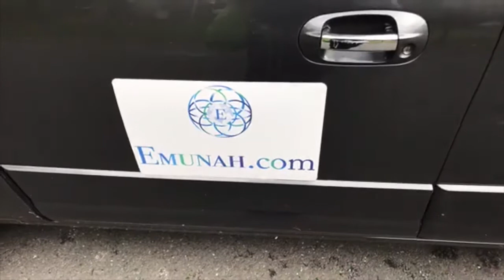Going Through Thousands of Ups and Downs? Here is the Reason!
Live recording on October 17th 2017.

Feeling Generous?

💥GREAT NEWS EVERYONE!💥

🗽Rav Dror will be staying in New York for the next several months BH!

We have officially opened the first Emunah Center in USA in Queens NY💥

May the Creator Bless you!